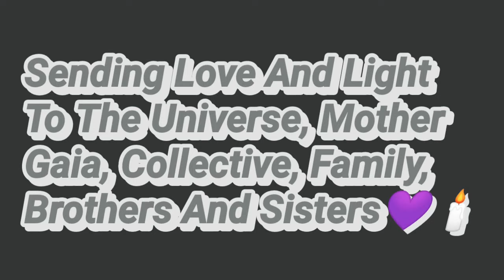✨ Chosen One Speaks:Signs Of Gaslighting